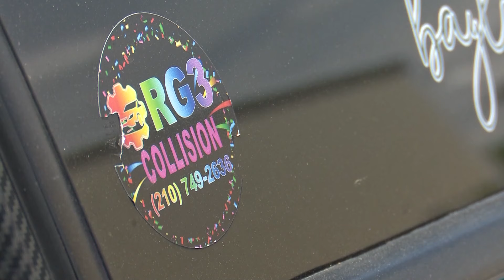Caught on camera: Local auto shop owner shot at in attempted robbery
The auto shop owner recalls the terrifying moment he was shot at and hopes the video will help authorities find the suspects.